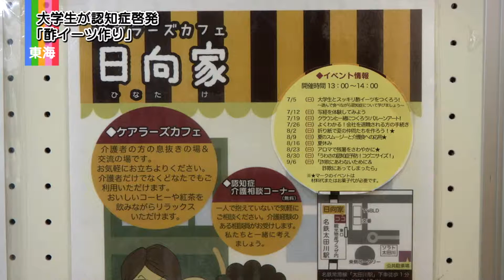mediasエリアニュース 「大学生が認知症啓発 「酢イーツ」作り」（2015年7月9日放送）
『mediasエリアニュース』

こちらの番組内で、日本福祉大学の取材・紹介をしていただきました。